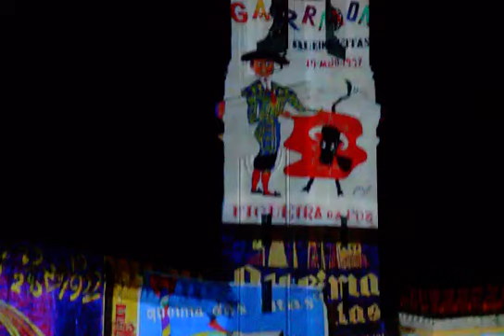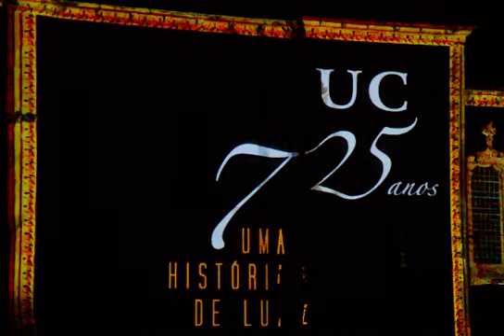Uma história de Luz - Universidade de Coimbra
A fachada da Universidade de Coimbra no Pátio das Escolas converte-se numa tela de 180.º para contar a história dos 725 anos da instituição, num espetáculo de multimédia, luz, animações 2D e 3D e efeitos especiais.

Envolvendo a Via Latina, a Faculdade de Direito, Biblioteca Joanina e a torre A Cabra, são palco de um espetáculo de video mapping de 20 minutos sobre os 725 anos da instituição, em que se aborda a ligação entre a história de Portugal e da UC.

As paredes do espaço classificado Património Mundial há dois anos transformam-se numa espécie de tela, onde são projetadas imagens associadas à universidade e à sua história, com tempo para se fazer uma ode ao conhecimento, conta Nuno Maya, diretor artístico do ateliê OCUBO, responsável pelo espetáculo.

Conduzido por dois estudantes trajados (filmados em estúdio), o público pode ver o interior da Biblioteca Joanina espelhado na fachada da UC, viajar no tempo e recordar os Descobrimentos e a crise académica de 1969, encontrar alusões à zoologia, química, física ou anatomia, ou ler nas paredes frases de Eça de Queirós, Zeca Afonso e Miguel Torga, todos estudantes da universidade.

O processo de criação demorou seis meses e envolveu mais de 30 pessoas, tendo sido realizada pesquisa histórica, registo fotográfico de diversos espaços da Universidade de Coimbra e o mapeamento, com medidas tiradas a laser, de uma fachada algo singular em que se encontra a Biblioteca Joanina, de estilo barroco, "um portal manuelino e uma fachada pombalina", sublinhou Nuno Maya.

Durante o espetáculo, há também tempo para se escutar o órgão da Capela de São Miguel, acompanhado pela sua imagem projetada nas paredes, num momento que se quer "intimista", frisou o diretor artístico.

"É algo que deslumbra", comenta Sérgio Machado, archeiro (antigo guarda universitário) da UC há 20 anos, aquando do ensaio realizado na quinta-feira.

Já assistiu a muitas festividades na Universidade de Coimbra, mas esta, garante, "é única, uma coisa linda", que parece transformar o Pátio das Escolas numa sala de cinema, conta.

Para além da intervenção na Universidade, vai ser realizada, também hoje, uma instalação de 'video mapping' interativa na fachada da Câmara de Coimbra, em que o público, com recurso a um ecrã tátil, poderá "colorir a fachada" com determinados motivos e padrões.

Os dois espetáculos estão integrados nas Festas da Cidade de Coimbra, que decorrem até domingo.

A iniciativa é gratuita e decorre na Universidade de Coimbra de meia em meia hora, entre as 22:00 e as 00:30, enquanto a projeção na Câmara estende-se até às 01:00.

A câmara e universidade coorganizam este evento, que está também inserido nas comemorações do Ano Internacional da Luz.